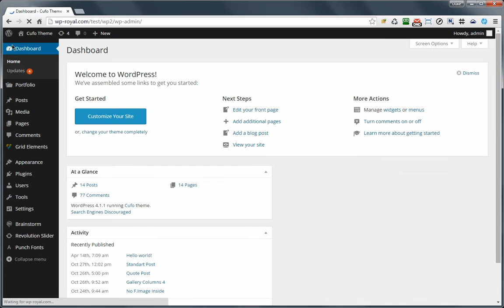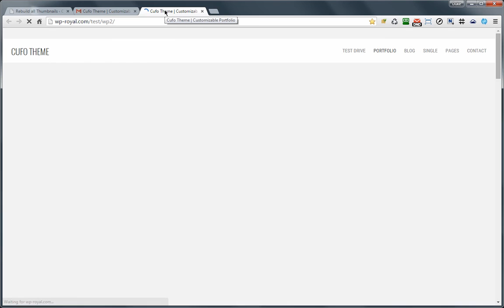How to Resize Portfolio Grid Images on Cufo theme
How to change grid image size on cufo theme.

Cufo Theme comes with an amazing Theme Options. With them you can’t use up your Creativity, but you can Customize almost everything and achieve Unthinkable.You can create completely New theme or use one of the built in demos.Theme based on Wordpress live customizer and you can easily customize it and see changes in real time. Easy use without headache!